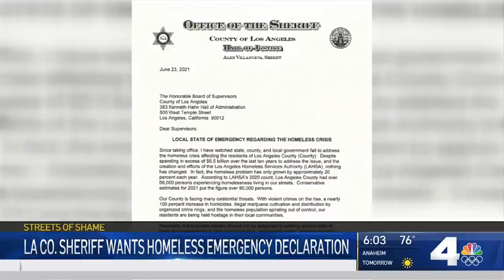LA County Sheriff Takes Swing at City Council Over Venice Homeless Crisis | NBCLA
LA County Sheriff Alex Villanueva came out swinging at city and county leaders over the Venice Beach homelessness crisis, and asked for an emergency declaration to free up funding for his efforts to clear the area. John Cádiz Klemack reports for NBC4 on Wednesday, June 23, 2021.

About NBCLA